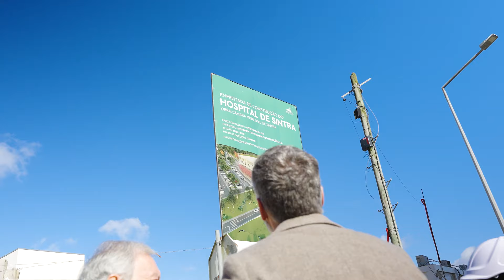A Caminho de Portugal Inteiro: Sintra, Setúbal e Lisboa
De Sintra a Setúbal, de Setúbal a Lisboa, continuamos a correr o País para unir Portugal Inteiro. A cada passo que damos há mais mais um amigo que se junta a nós para ser mais do que um apoiante do PS. Cada pessoa é um rosto desta campanha que se levanta para defender abril, para defender os valores da liberdade e todas as conquistas dos últimos 50 anos. Dia 10 de março, guiados pelo povo, vamos vencer.